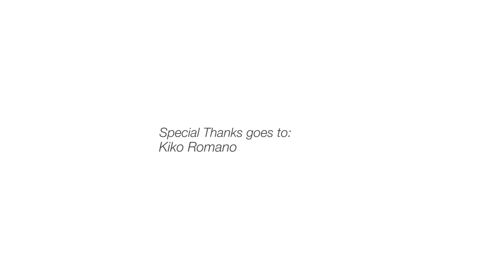ESO - Aftermovie Bateria Futsal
Dione Alex Veroneze, popular known as Bateria – Battery- started his career at the age of six playing five-a-side football in Palmitos/SC – Brazil. The sport’s passion, family encouragement and talent playing with the ball were the trade mark of a young boy that soon enough started to shine in many local clubs in Santa Catarina. At the age of 17 he became part of Joinville’s five-a-side football club, one of the biggest on the national scene where he won the State title for the second time. At the age of 20 Bateria left Brazil to play for Inter Movistar (Spain). After three seasons he signed a contract with Barcelona (Spain).